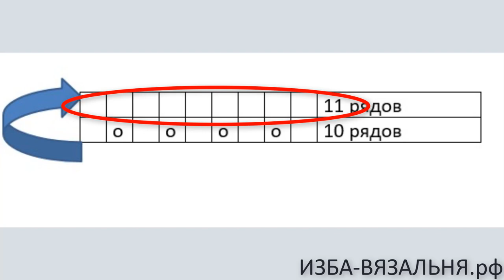Самый простой и быстрый зубчатый подгиб для ТОЛСТОЙ пряжи на вязальной машине Закрыть край свитера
В этом видео я хочу показать самый простой и быстрый вариант оформления зубчатого подгиба на однофонтурной вязальной машине.  Этот подгиб можно применять как подгиб на рукавах и подгиб низа изделия и отделки горловины.

Обратите внимание – этот подгиб отлично подходит для толстой пряжи потому что с изнанки провязывается через иглу – т.е. он гораздо тоньше и эластичнее обычного
Раппорт состоит из 2 частей – 10 рядов вяжем через иглу.

Внимание!
11 рядов вяжем на всех иглах.
Выполняете набор петель через иглу привычным способом – сразу рабочей пряжей или через бросовую нить
Вяжите так 10 рядов.
Вводите в работу остальные иглы полотна и провязываете 11 рядов – т.е. на 1 ряд больше
Надеваете на иглы протяжки наборного края и дальше можно вязать деталь изделия
если вязать часть на всех иглах больше на 4 – 5 рядов, получится ровный край, без зубчиков

💢Открытые плейлисты:💢

Мы предлагаем:
- Обучение с нуля новичков он-лайн на любых вязальных машинах: